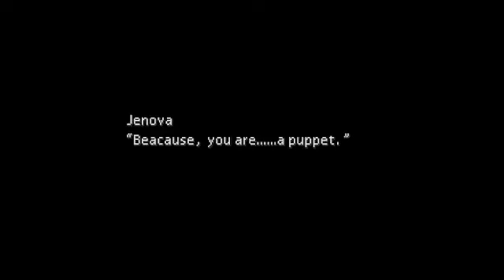Let's Ditch Triple Triad for FF7 26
Yup, we're reaching the end of disc 1 today.

0:00 nothing ever wrong has happened at night
3:50 whatcha doing cloud
5:01 very unfamous cutscene
11:00 boss fight goes sideways because I play baaad
15:14 a puppet
18:20 goodbye
21:17 our cloud has grown up and we're so proud
25:52 end of disc 1